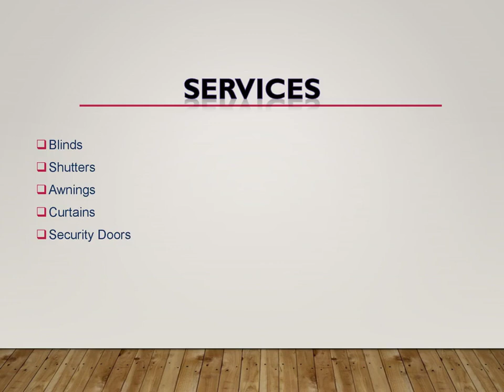Get the Best Curtains in Cabramatta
If you are looking for the Best Curtains in Cabramatta, then contact Star Blinds. With years of expertise and experience in Moorebank and NewSouth Wales, Star Blinds is proud to be regarded as a manufacturing leader. Every decision is inspired by our main mission, which is to provide the highest standard of product and services to both retailers and customers.